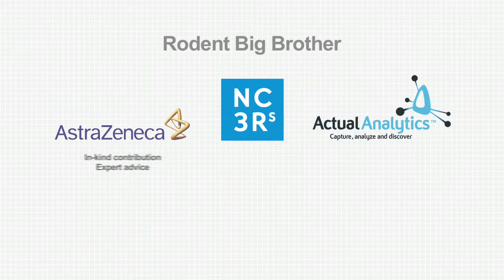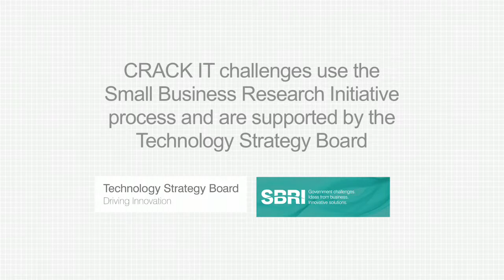CRACK IT Challenges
A competition to develop new 3Rs technologies and approaches which improve business processes or lead to new marketable products.